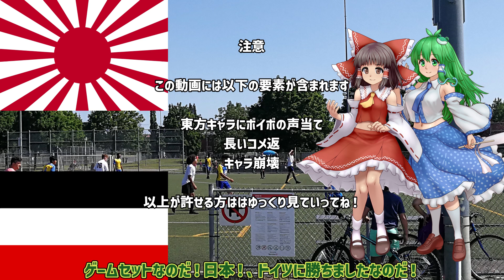【ウィザードリィ外伝 五つの試練】東方自機魔迷宮 ホーリーグレイル【パート2】【取立人と負の遺産】【ソフトウェアトーク実況】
※この動画はニコニコ用です
もう一つのシリーズで手間のかかるのやったらこっちは長期休暇になるかも
後この動画は東方の二次創作動画です

立ち絵作者様
東方キャラ　dairi様　はるか様
　　　　　　　　　　D・紅茶様
投稿者　自分で書いた

声の内訳
妖夢　めたん
咲夜　もち子
鈴仙　つむぎ
早苗　雨晴はう
投稿者　玄野武宏

使った音声

VOICEVOX ：雨晴はう
VOICEVOX ：四国めたん
VOICEVOX ：春日部つむぎ

BGM　えもん様